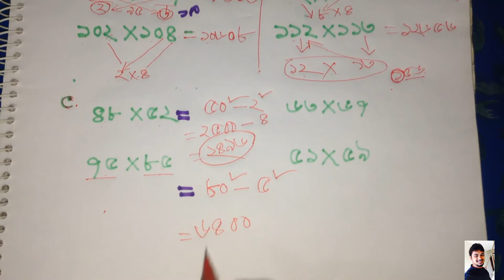How can solve any multiplication without calculator.Only 5 second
How can solve any multiplication without calculator II Just 5 second. Maths Shortcuts. Part 01